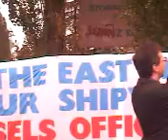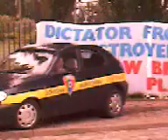TVG-9 Stocznia Gdańska w dniu eurowyborów